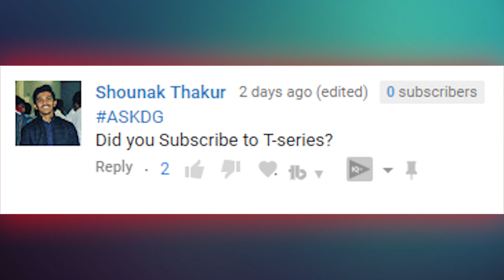Bhaai: Vyakti Kee Valli Trailer Reaction and Discussion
We react to the new trailer for the film Bhaai Vyakti Kee Valli. We also answer our first AskDG question about Pewdiepie and T-Series.